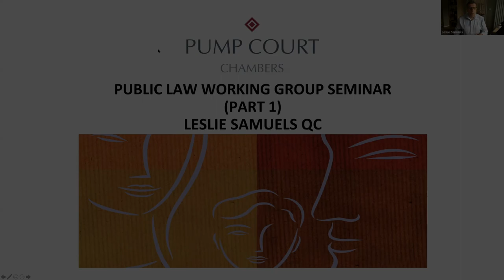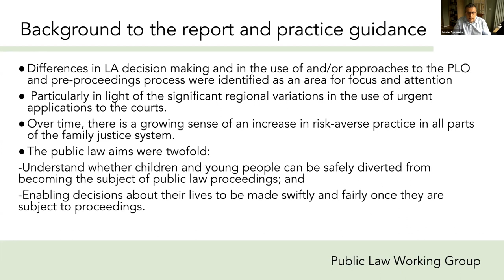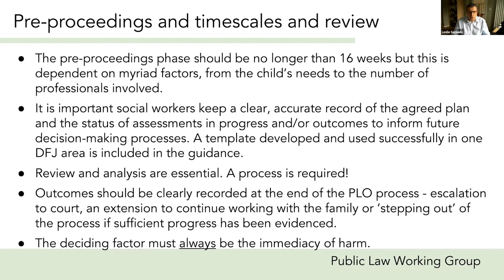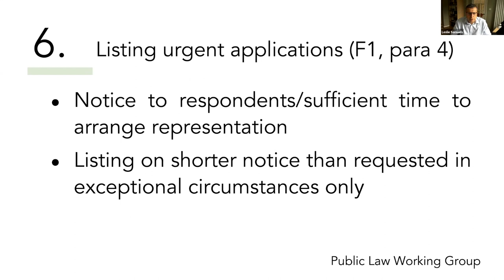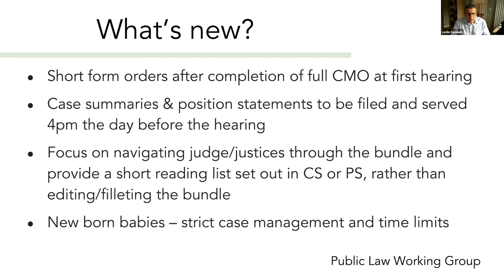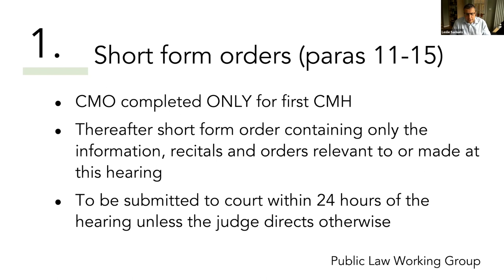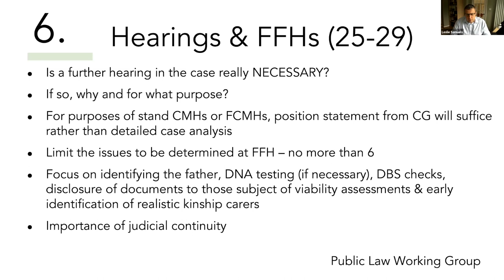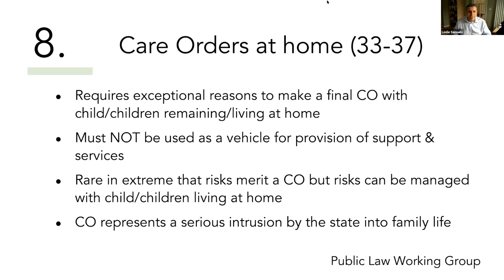Public Law Working Group Reforms - Leslie Samuels QC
Mr Samuels Q.C. Head of Family, Pump Court Chambers, is pleased to invite you to our forthcoming webinars to consider the reforms proposed by the Public Law Working Group (chaired by Keehan J).

The topics to be considered at each seminar will be:

Thursday 24th June 2021: pre-proceedings, case management and template orders.

Why should you book on the course? What will you learn?

This event is aimed at those practising in public law children work, both those working for local authorities and those in private practice.